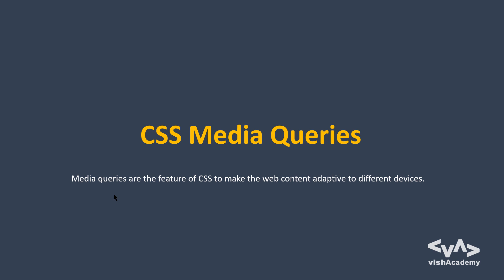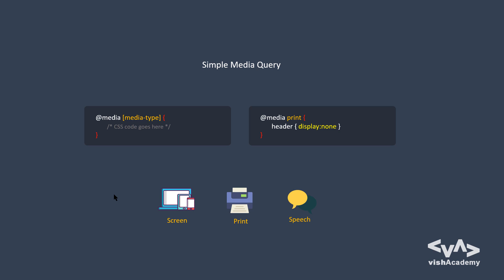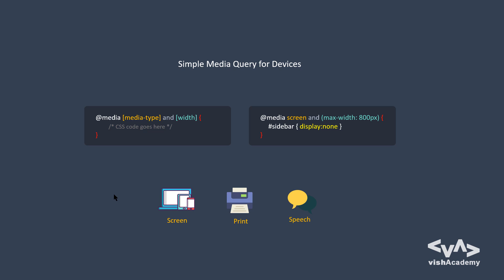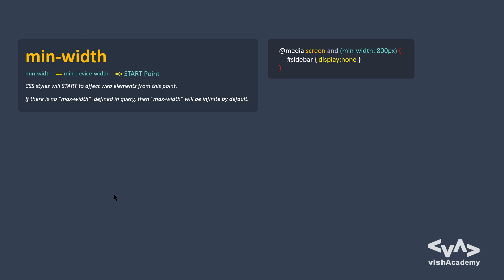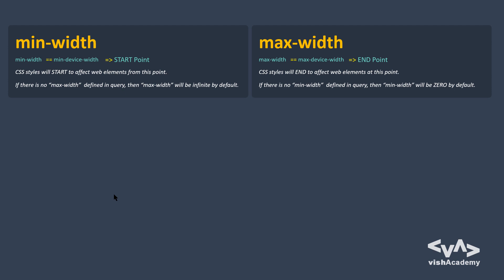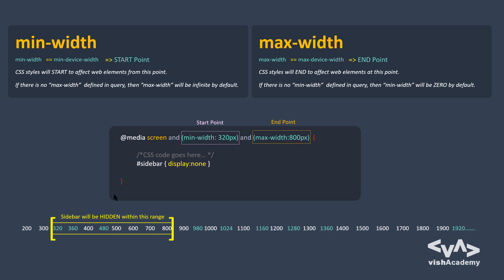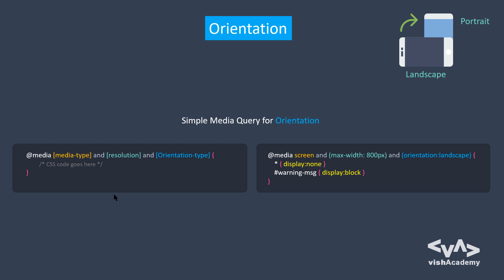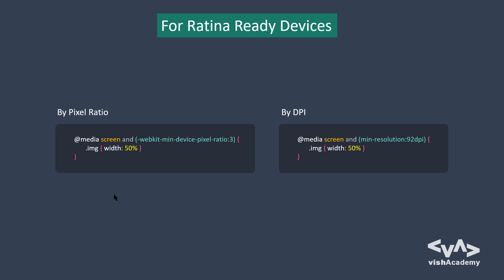Learn CSS3 Media Queries for Beginners in Hindi | vishAcademy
Learn CSS3 Media Queries for Beginners in Hindi . in this video you'll learn CSS3 media queries. Media queries can be used to check many things, such as the width and height of the viewport. width and height of the device. so here you will go through all the steps which is necessary for learning CSS3 Media Queries within 10 minutes.

Learn CSS3 Media Queries for Beginners in Hindi. इस वीडियो में आप CSS3 Media Queries सीखेंगे सिर्फ १० मिनट में।  मीडिया क्युरी बहुत सी इम्पोर्टेन्ट कार्य के लिए उपयोग किया जाता हे जैसे - व्यू पोर्ट की विड्थ एंड हाइट को  सेट करने के लिए या किसी डिवाइस की विड्थ एंड हाइट को  लिए | यहाँ आप उन सभी स्टेप्स को देखेंगे जो CSS3 Media Queries को सिखने के लिए आवश्यक हे सिर्फ १० मिनट में |

Hindi Video Tutorial
vish Academy
media queries
responsive web design
HTML
CSS
Web development
media query
tutorial
media query tutorial
web
css
css3 tutorial
media query css
beginners
css for beginners
JP Web
Brad Traversy
The Futur Academy
learn css
course
cascading style sheets
learn programming
css crash course
css in 10 minutes
vinay